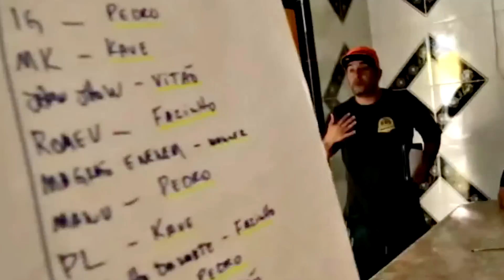GTA V Moto Kawasaki Z1000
GTA 5 Mods - Motos Fortes - Hornet - Carros - GTA V Mods

- Download Moto -